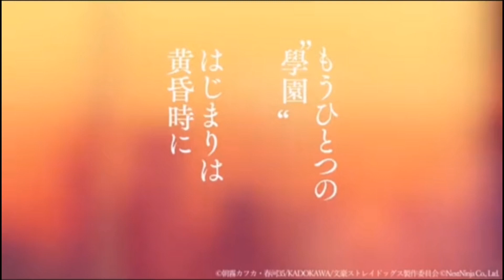NEW bungo stray dogs game!